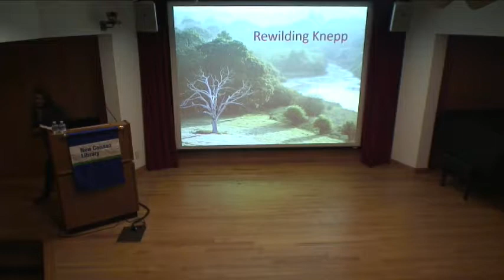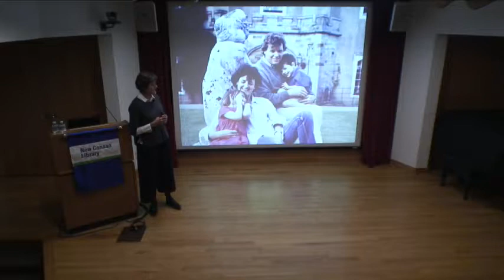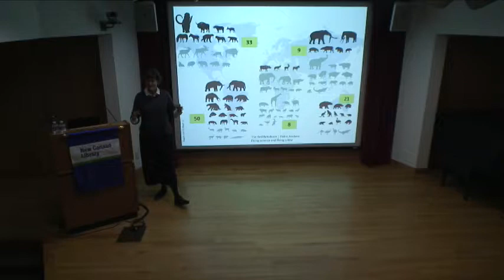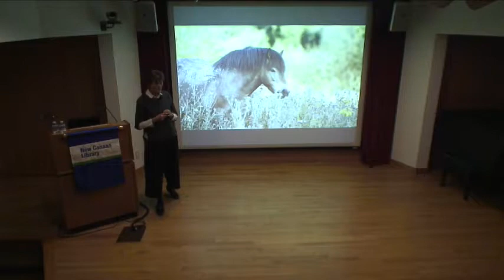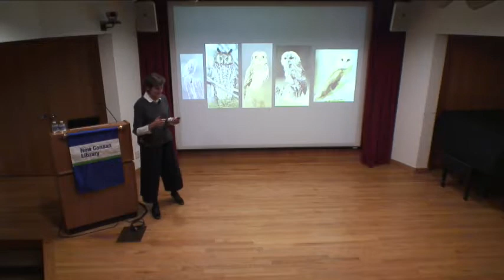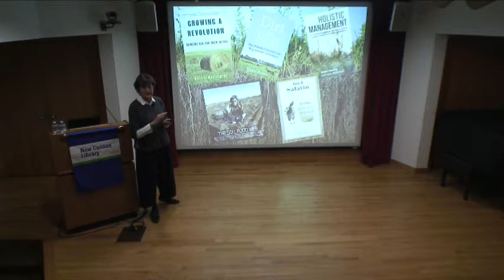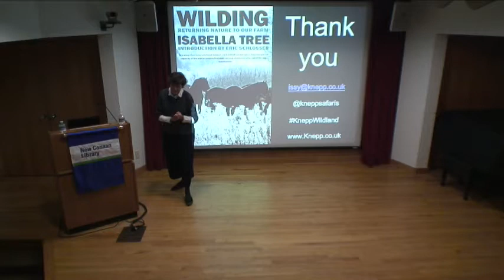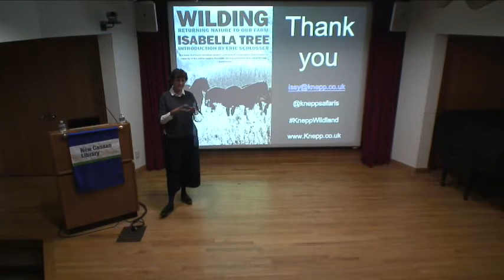New Canaan Library Presents: Wilding by Isabella Tree October 8 2019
Wilding by Isabella Tree Lecture at The New Canaan Library on October 8, 2019.